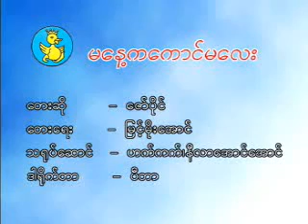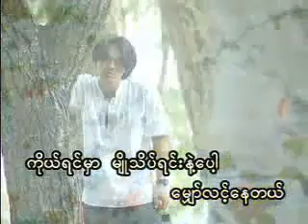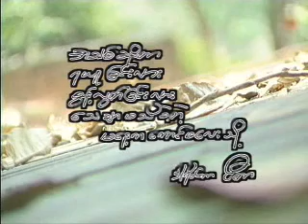Zaw Paing...maneih kah kawng ma lei